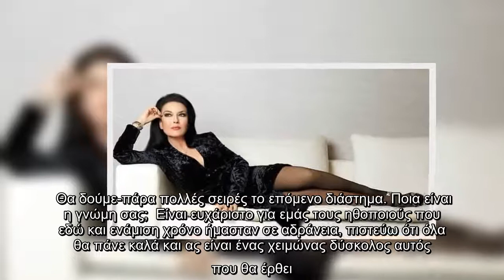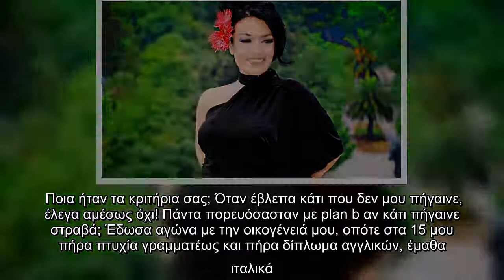Ελένη Φιλίνη: «Η εστίαση και ο πολιτισμός μάτωσαν. Τα πράγματα είναι ακόμη δύσκολα»